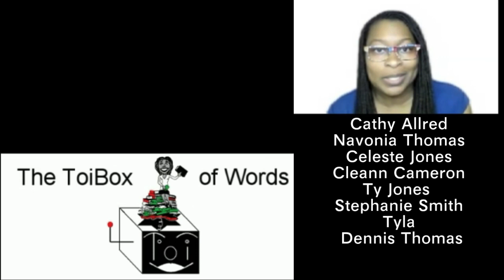Fan Appreciation Swag Winner 2.0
This didn't go as planned but I'm excited for the winner to receive their prize.
Background image from: Pexels.com